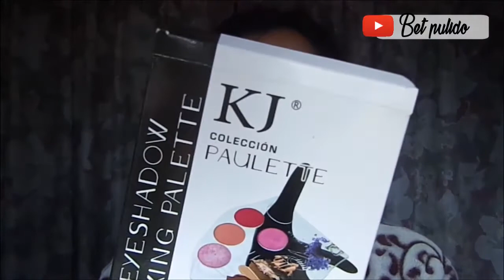MAQUILLAJE PARA SAN VALENTIN | MONOCROMATICO | ROSA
F E L I Z   A Ñ O   2 0 1 8  ! ! !

✅LABIALES INDELEBLES JABIBE l SwatchWAC

👻 S N A P C H A T : Bet.pulido1